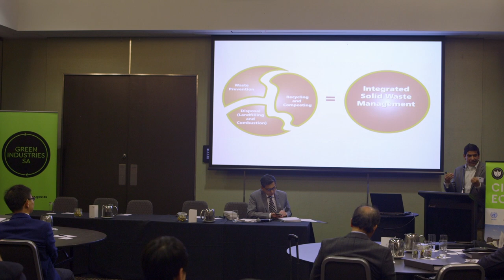Global Leadership Program on the Circular Economy 2019, Adelaide South Australia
Places now available to attend a unique, five-day international program in Adelaide, South Australia, offering business and government leaders the practical skills to make a difference in the circular economy.

Participants will be exposed to an experiential learning environment with site tours and presentations from national and international experts in fields including water, waste, energy and materials management. Deepen your understanding of the circular economy and see initiatives developed in one of the world’s most progressive green states.